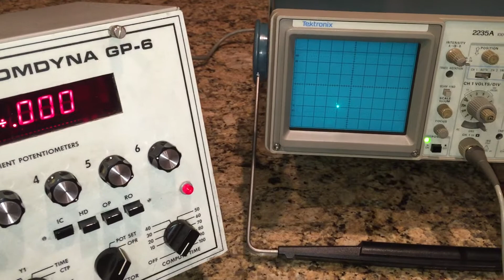Lotka-Volterra (predator-prey) model on a Comdyna GP-6 analog computer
Solution of the Lotka-Volterra model on an analog computer. The scope depicts the relationship between predator population (vertical axis) and the prey population (horizontal axis). The analog computer (a Comdyna GP-6) solves the associated system of two coupled nonlinear differential equations.